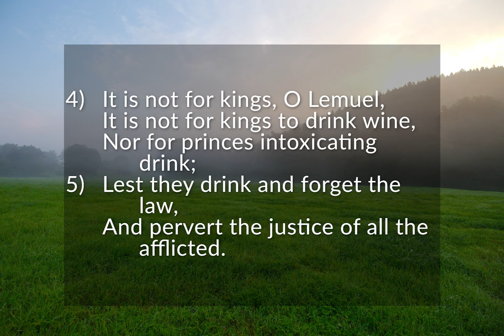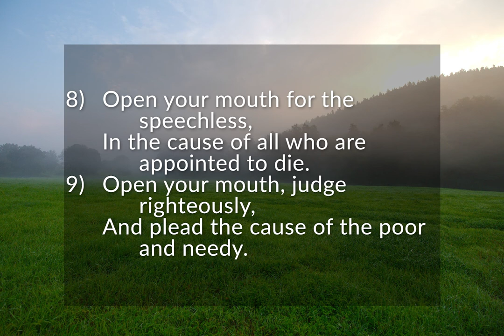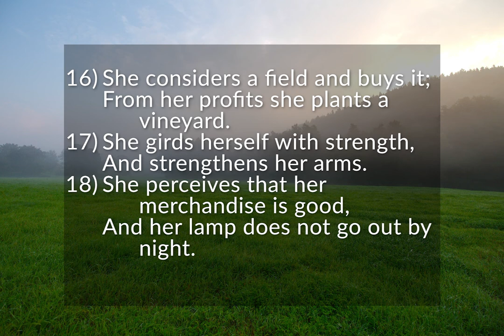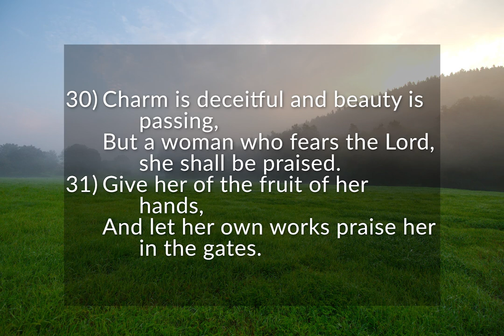Proverbs 31 - The Words of King Lemuel’s Mother & The Virtuous Wife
The Words of King Lemuel’s Mother - Proverbs 31:1-9
The Virtuous Wife - Proverbs 31:10-31